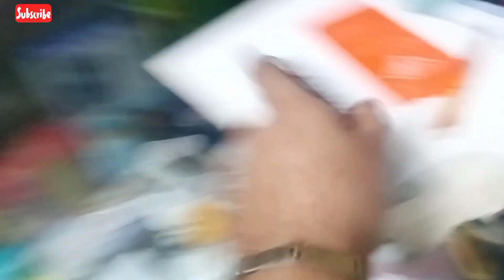shahid afridi !! ❣️AD